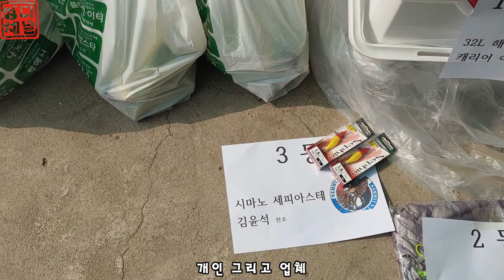한 치 앞도 모를 한치낚시 8차전 삼바정출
안녕하세요.
쌍디입니다.

우선 제가 밴드를 만들었습니다.
함께 즐기실분은 가입 부탁드립니다.

한치 이카메탈게임 8차전 이야기입니다.
삼면이바다낚시 라는 밴드 정기출조 였구요.
진해 백호를 타고 다녀왔습니다.
시기는 6월 28일이네요.

이날은 작은싸이즈의 슷테를 일자채비로 사용해봤습니다.
전용로드가 아니어서 입질받는데 좀 어려웠으나
잡히긴하더라구요.

요즘들어 2.5호 에기를 사용중인데
생각이상으로 잘 무네요.
물쌀이 쌔면 팁런마스크 씌우기도 했네요.

영상 편하게 보시고 괜찮으시면

언젠가는 터질 세자리수를 위해
또 달립니다.

youzmoo